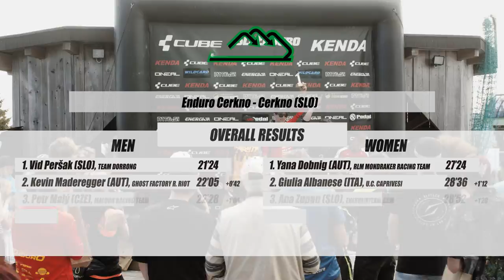SloEnduro powered by Kenda: Enduro Cerkno 2017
Austrian Yana Dobnig (RLM Mondraker Racing Team) in women’s and Slovenian Vid Peršak (Team Dorrong) are winners of 2017 Enduro Cerkno, third round of SloEnduro series. Peršak is strong in overall lead after three victories while Yana got very close to the leader Petra Bernhard who skipped the race to take part in the European downhill championships.

110 riders from 8 countries raced in five special stages on the trails inside and around the Cerkno bike park and ski resort on a sunny Sunday after the short Saturday night prologue stage in downtown Cerkno. Dobnig and another Austrian Kevin Maderegger (Ghost Factory Racing Riot) were fastest in the prologue but the differences were small and the racing started almost from zero on Sunday. Vid took the lead after stage one and increased his lead after the long stages 3 and 4. In the end he won with a gap of over 40 seconds over the second placed Maderegger.

Peršak was the only one with race time under 22 minutes and he celebrated his third consecutive victory in Cerkno. Two riders were tied up in third place – the young Czech Petr Maly (Maloch Racing Team) and the experienced Austrian Matthias Stonig. Another Austrian Gerd Skant (Team Dorrong) finished in fifth place and defended his second place in the series standings.

Yana also dominated the day and won with over a minute over the second placed Italian Giulia Albanese (UC Caprivesi), Slovenian Ana Zupan (Energijateam.com) finished third.

»It was a hard race because of the long stages but I managed to have flowy runs without mistakes,« Yana taold after the race. »In the end it was a perfect race for me.«

Vid, who missed the EWS race in Ireland due to his studies, explained: »I didn’t make too many mistakes, I had a good race. I can only wish for races like this – I liked the trails, the dirt is similar to my home trails, and my bike worked perfectly. A great weekend.«

Yana and Vid were also fastest in the Kenda SuperStage, fourth stage of the day.

Categories
The organizers from Pedal Racing Team were missing their fastest man, national champion Tadej Razpet who crashed in training on Friday and was not able to race. But they were happy to see their youngster Aljaž Bogataj on top of the junior podium in front of Austrian Philipp Freudenberg (Radlager) and Italian Davide De Sabbata (ASD Team Granzon).

Slovenian Sebastjan Stres (Kamplc Racing Team) won the Master 1 category from Austrian Bernd Dorrong (Team Dorrong) and Hungarian Daniel Nemes (FRO Racing). In Master 2 the victory went to Slovak Peter Drabik (Kaktus bike) from Austrian Cri Maierhofer (Team Dorrong) and Slovenian Robert Kordež (Black Hole Enduro Team). And the hobi class: Slovenian Dušan Oblak (Servis Oblak) won in front of two Austrians Tino Huber and Paolo Parth (RLM Mondraker).

Gate to EWS
For the first time Enduro Cerkno was also an Enduro World Series Qualifier event. The riders climbed around 1300 vertical meters on their bikes and did no less than 2600 vertical meters of descents – the difference is due to four uplifts on the chairlift. It was a real endurance event and the organizers could be going for another »best event of the year« title at the end of the season, they took it in 2015 and 2016.

Round four of SloEnduro series will be the Black Hole Enduro in Koroška on July 28th and 29th.

Soundtracks:
1. Tobu & Wholm & Blume - Cool (Original Mix)
2. Griz, Big Gigantic - Good Times Roll (Original Mix)